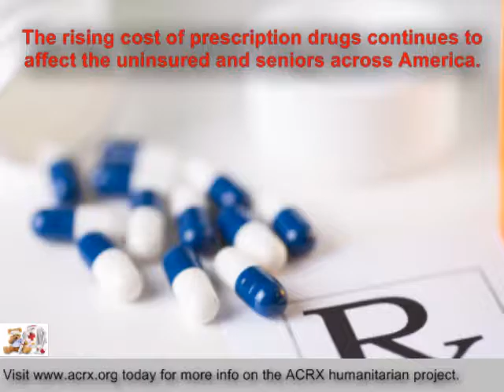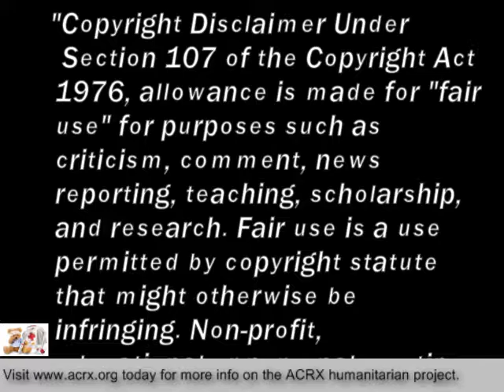Discount Cards Donated to Shady Grove Baptist Church by Charles Myrick Of American Consultants RX